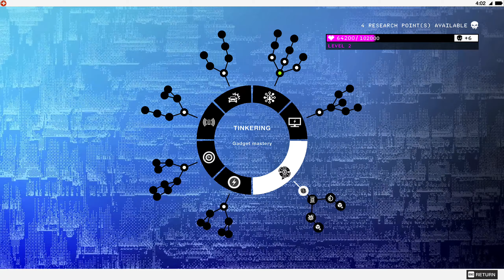Watch Dogs 2 Full Raw Game-play on Realistic Part 4